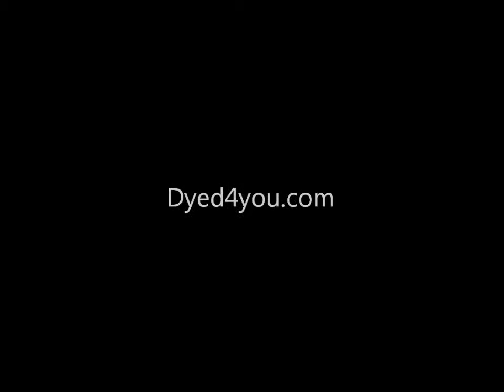Birthing Silk History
A bit of history behind the "birthing" silk(s) - this video was created to give some history to the recipients of the original birthing silks (the ones that birthed the whole birthing giveaway).